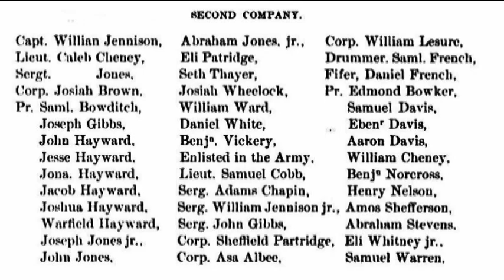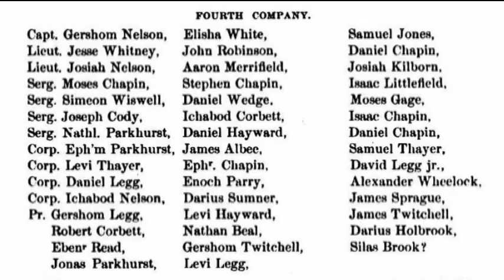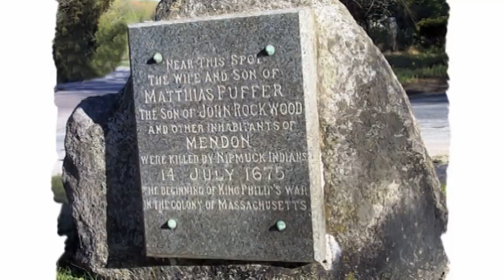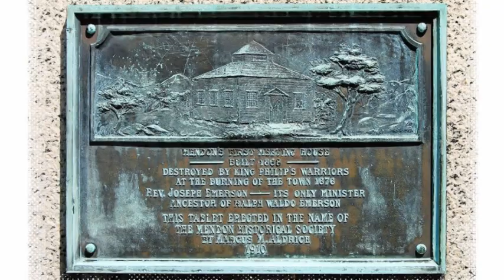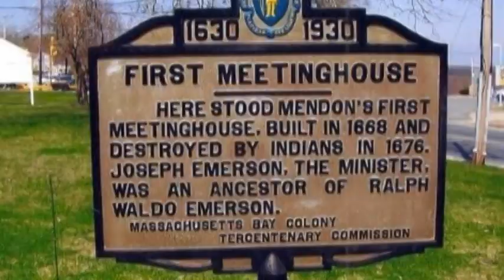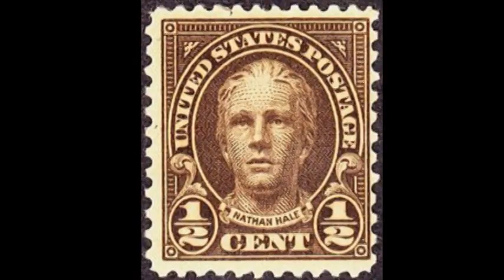Mendon History - Founders - Revolutionary War Muster - Mendon's 350th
Mendon history, Reenactment at Founders' Park, Mendon, Massachusetts.